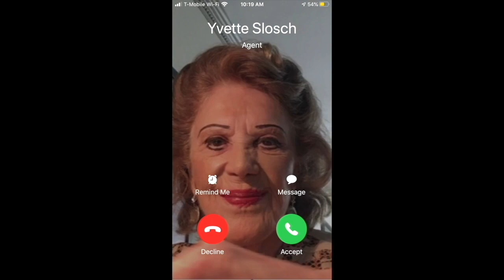Yvette Slosch, agent. Starring LINDA LAVIN. Ep. 6: Sing a Song of Cuomo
Yvette Slosch. Linda Lavin
Aaron Weinstein. Himself

Written & Directed by Aaron Weinstein